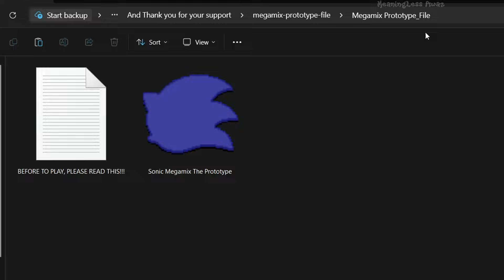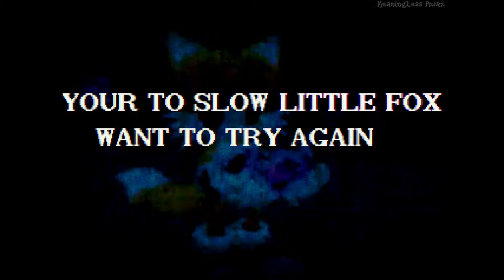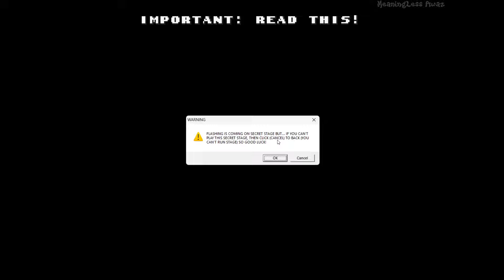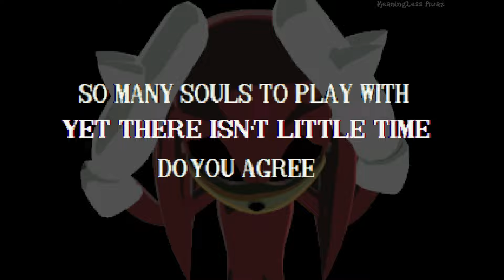SegaCD CreepyFiles - Sonic Megamix The Prototype - With Secrets Levels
The Game Has a Virus In Sonic Megamix, Now The Game Is Broken In SegaCD, Now What Happened Here, There Is, Now CreepyFiles Gonna Kill Him! And There's No Hope Anymore! Also, There Only Victims Are Tails, Knuckles & Dr. Dr. Robotnik, and No More! As Mighty Or Shadow, Because The Victims Are Always, Now Let's start killing the victims!